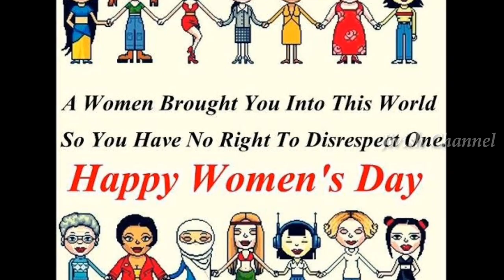Happy Women's Day 2021 | WOMEN'S DAY WHATSAPP STATUS || Women's Day Status Video 2021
Happy Women's Day 2021 || WOMEN'S DAY WHATSAPP STATUS || Women's Day Status Video ​
“HAPPY WOMEN'S DAY TO ALL WONDERFUL AND INCREDIBLE WOMEN WHO MAKE THIS WORLD A BETTER PLACE TO LIVE every day!.”